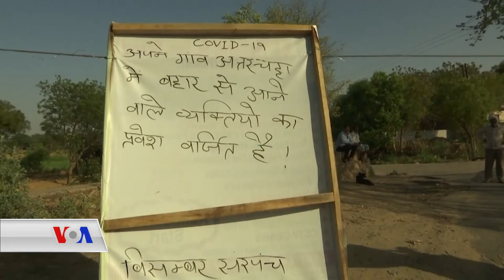ڤایرووسی کۆڕۆنا لە هیندوستان